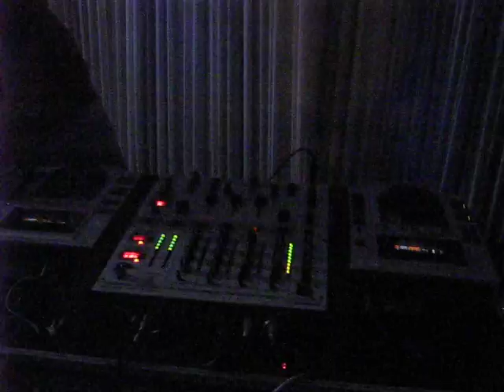Sandrin Pelagio Dj vs. Gih Paladino (B2B / Tribal Baby & Suburbian)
Sandrin Pelagio Dj vs. Gih Paladino DJ / b2b pesadão, perfect